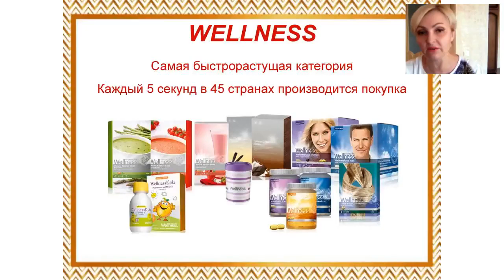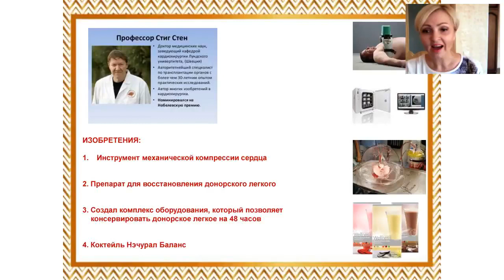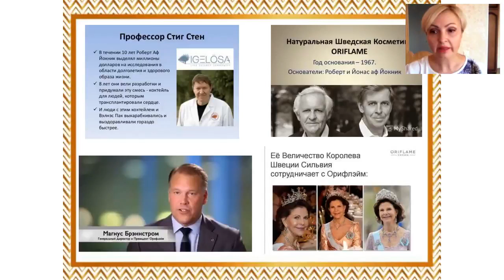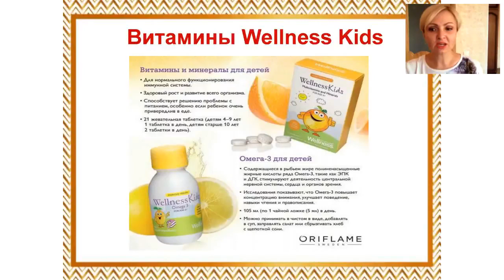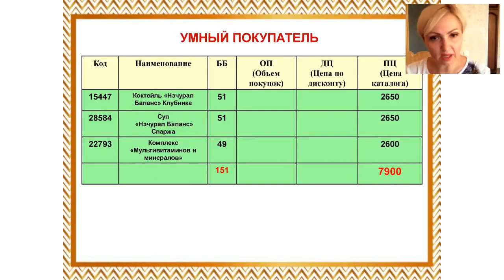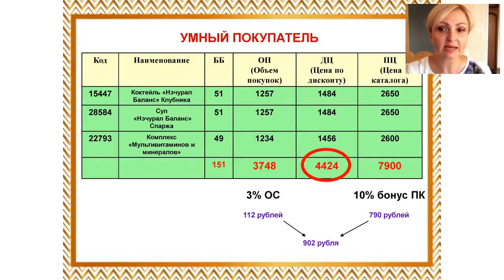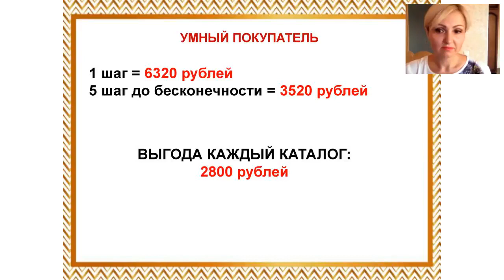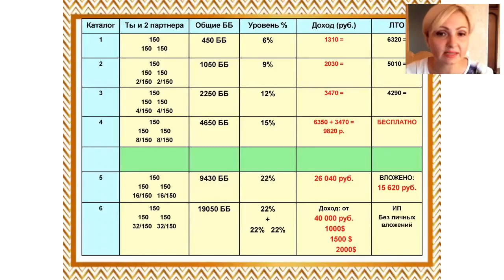Елена Логинова Все О Велнес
Какие возможности вас ожидают от сотрудничества с ЭК
Как из декрета выйти онлайн предпринимателем с доходом от 1000 долл в месяц.

Хотите иметь свой доход на дому?
Добро пожаловать в нашу команду "Экспресс-карьера".